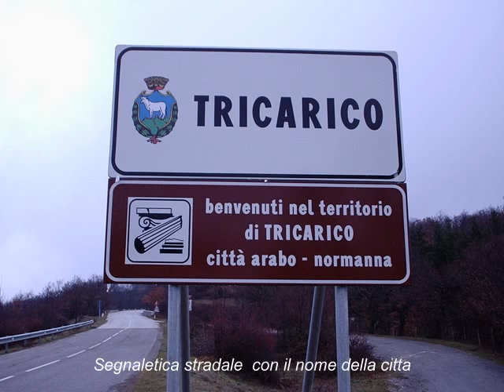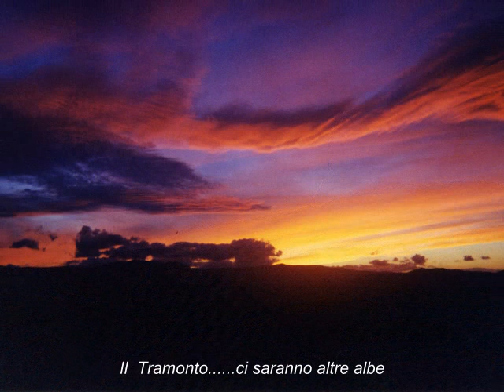A Tricarico, con amore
A nostalgic look at my hometown... I want to specifically thank Rocco Stasi for his wonderful pictures  and his obvious talent for capturing the "soul" of our town. The song title is: "Primo Amore" by Carlo Buti